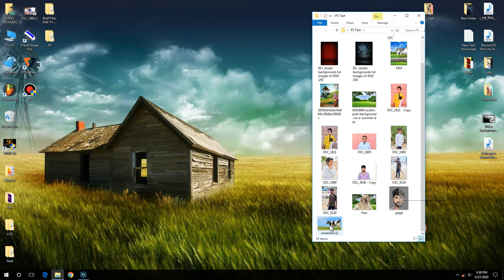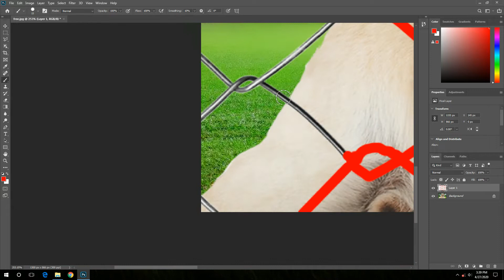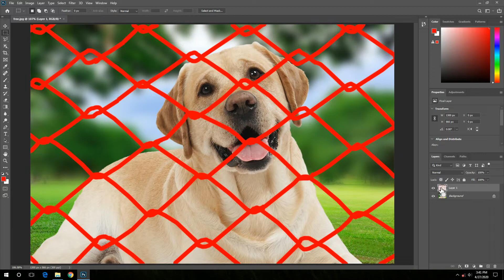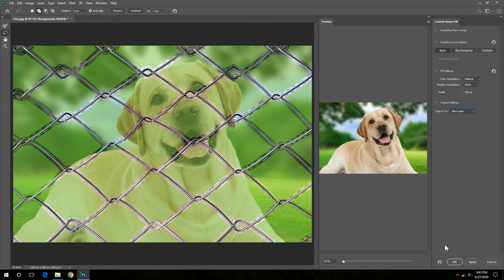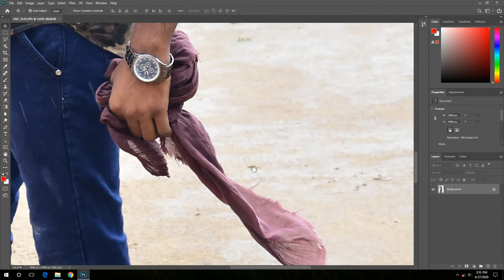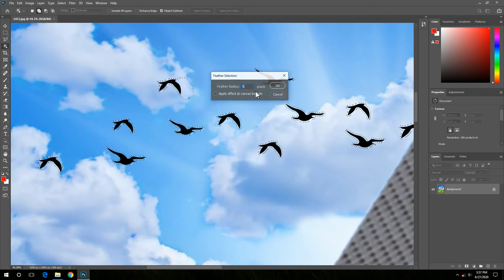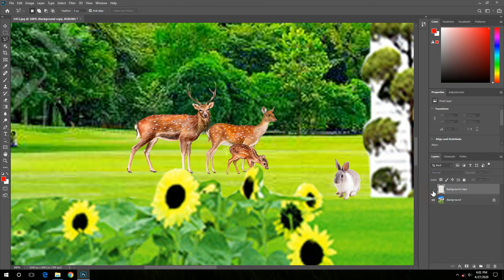Photoshop cc2022 New feature | Content-Aware fill | Remove Fence in photoshop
Suraj Studio Presentes
Fences Obstructing Your Shot ? Easily Remove Fence by Using in Photoshop!
In this tutorial, we will utilize the power of Photoshop's latest Content-Aware fill feature to remove the distractions after creating a selection easily with brushes. I hope this tutorial helps you.

कोरोना वायरस  से  बचने के लिए घर पर ही रहे और सुरक्षित रहे
Stay at home and stay safe to avoid coronavirus (COVID-19)